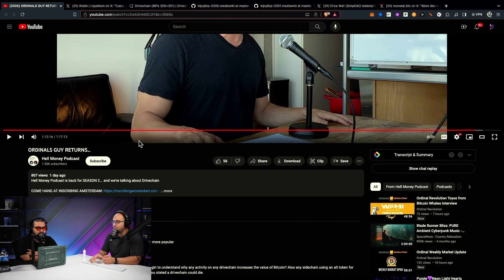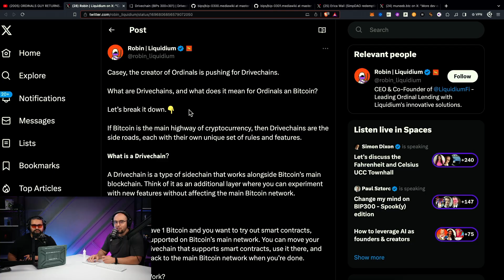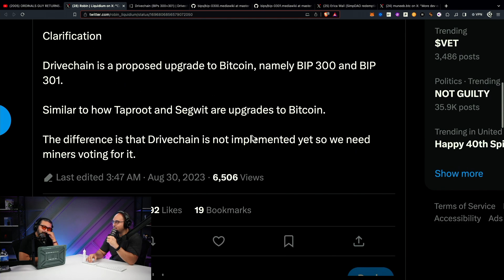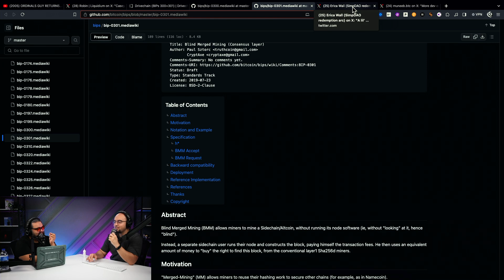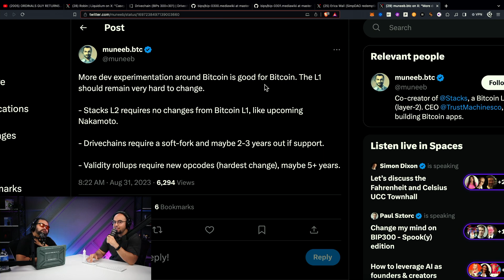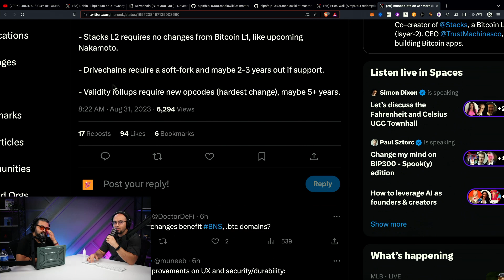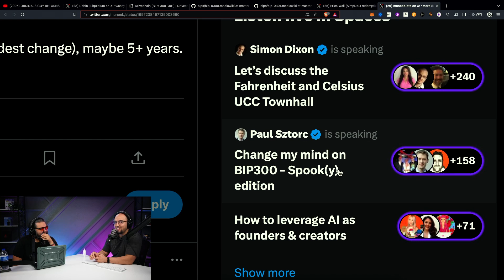Will Drivechains Make Ordinals a 100 Billion Dollar Ecosystem?! BIG BITCOIN NEWS! BIP-300, BIP-301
The issue of blockchain scalability has always been around and now more than ever it is becoming a front and center topic for Bitcoin. Considering the massive potential of building on Bitcoin and how the Ordinal BRC20 market once congested the network so badly, fees rose to above $100 per transaction. Drive Chain is the latest buzz concept promoted by Casey Rodarmar, founder of Ordinal Theory. This Bitcoin improvement proposal will enable side chains to exist that can facilitate any type of activity and allow Bitcoin to be used in those environments. DeFi, GameFi, and anything else can be done and still have the finality of Bitcoin's immutability. The BIP300 and BIP301 proposals are what the miners of the Bitcoin network will need to vote on in order to pass this new upgrade. If it goes through it could take quite some time before it is available. Nonetheless, the issue of scaling will become an issue at some point in the near future, so the industry needs to be working on solutions now in preparation for that inevitability.

0:00 - Drive chains for Bitcoin scalability
5:00 - Drive chains: Bitcoin's new ecosystem?
10:00 - Drive chains' impact on Bitcoin
15:00 - Bitcoin evolving, more than gold